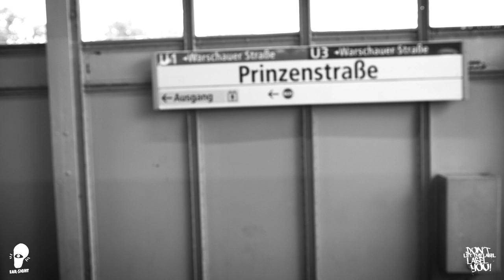ear-sight // Max Sheppert // Beats on Road #28